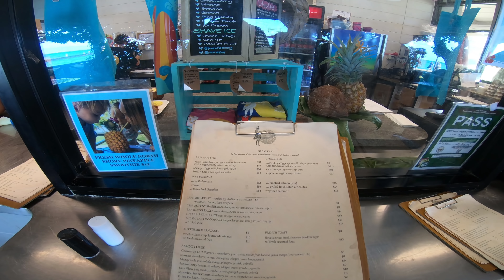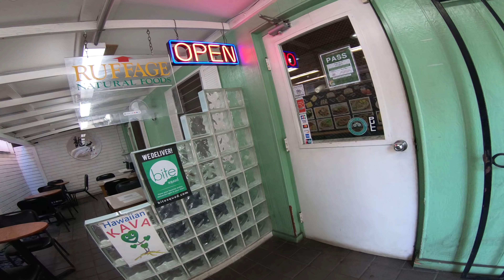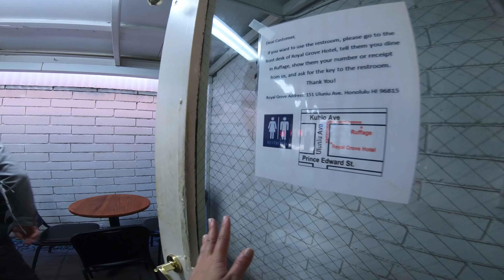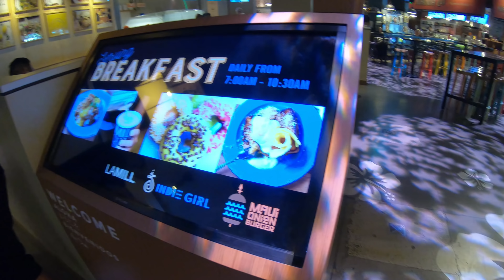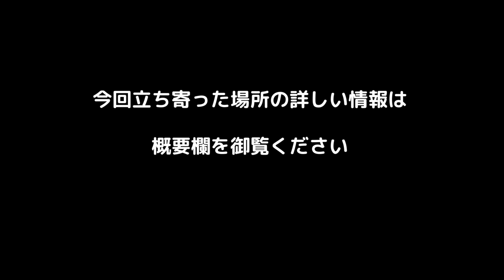ハワイ旅行記2018：②ワイキキ、新しいフードコートとフードトラック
【ハワイグルメ】安くてうまくて健康的、スムージーとサンドイッチのお店

音源提供